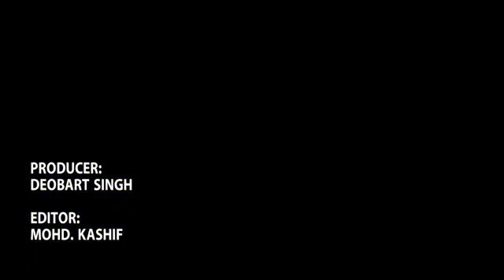Gonda Train Accident: गोंडा में ट्रेन हादसे का ये वीडियो, आपको हैरान कर देगा, हो गया..! | Chandigarh